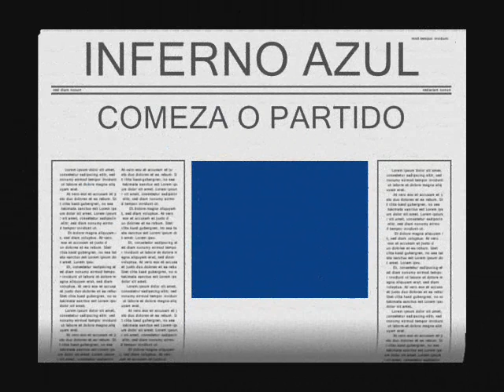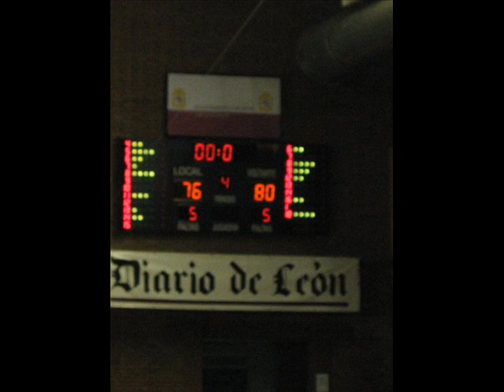INFERNO AZUL EN LEON